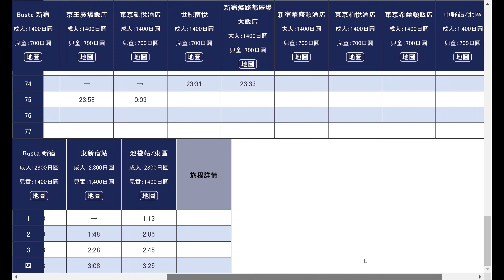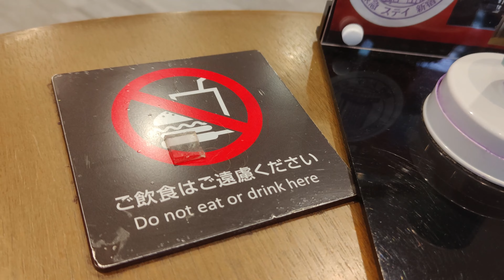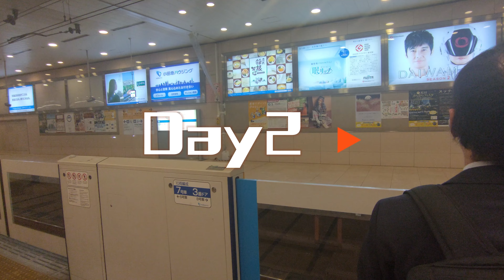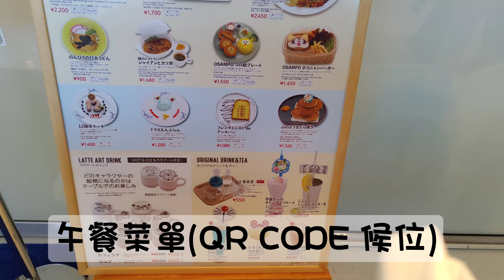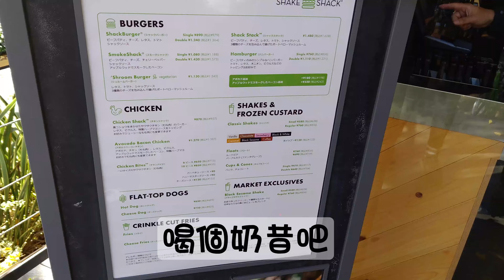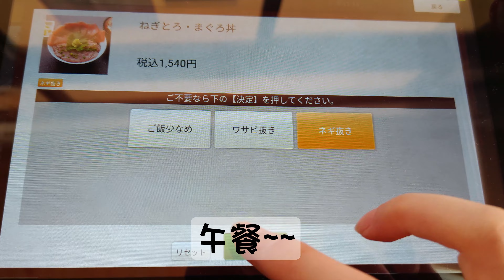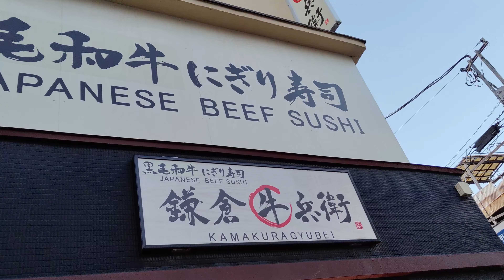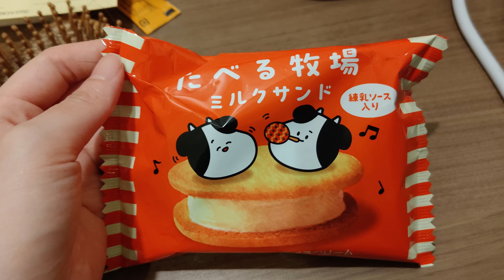日本自由行(上)~小魚遊日本/藤子不二雄博物館/Small World/明治神宮外苑/鎌倉/美瑛放牧酪農場鬆餅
(需要上網買票信用卡結帳入館出示QRcode即可)
分隔線
00:00 開頭
00:16 DAY1(利木津巴士&飯店介紹)
02:38 DAY2(藤子不二雄博物館)
06:01 DAY3(Small World&美瑛放牧酪農場)
09:17 DAY4(聖誕市集)
11:47 DAY5(鎌倉)

其他資訊留言問我吧!

更多類似得遊戲⬎

日本自由行(下)~小魚遊日本/西武園遊樂園/迴轉壽司 Toriton/たけし/拉麵博物館/機器人/YOU蛋包飯